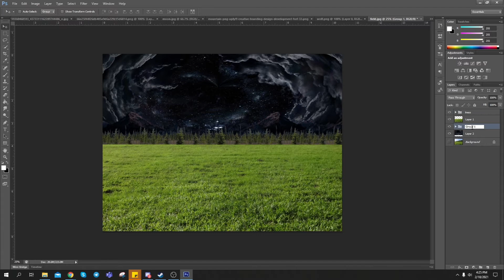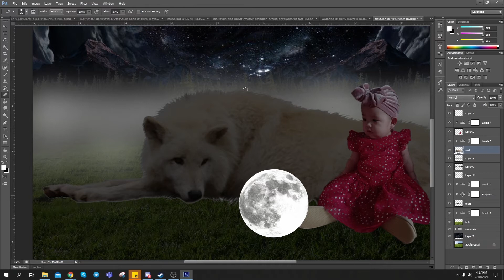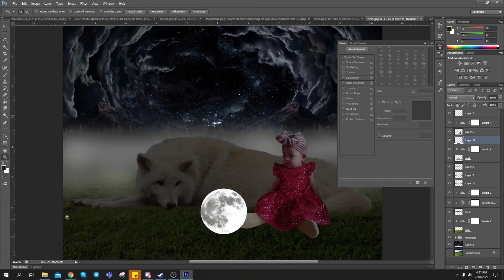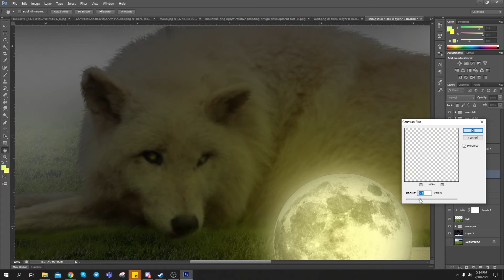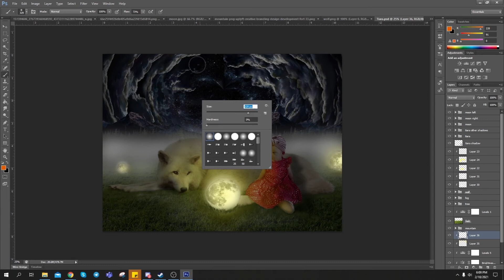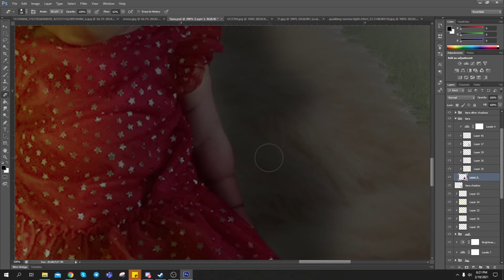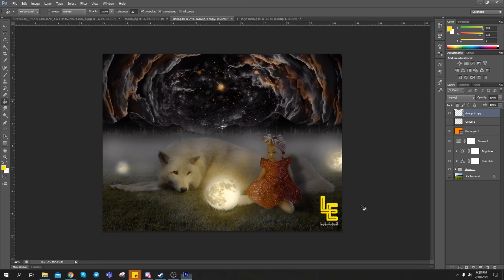Little red and the big white wolf